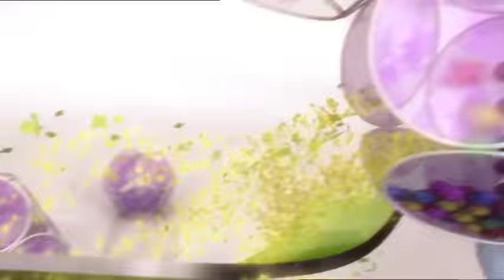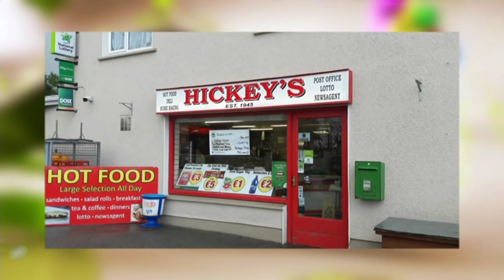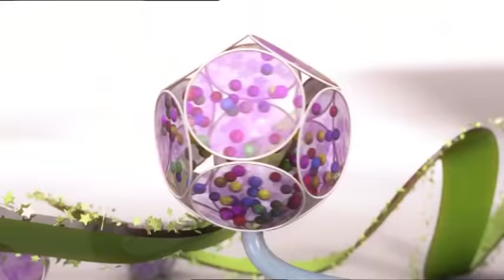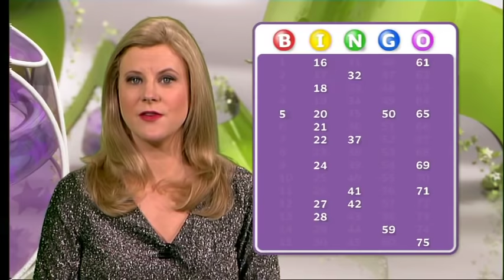Telly Bingo 08/03/2019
Check out today's Telly Bingo results with Nuala Carey